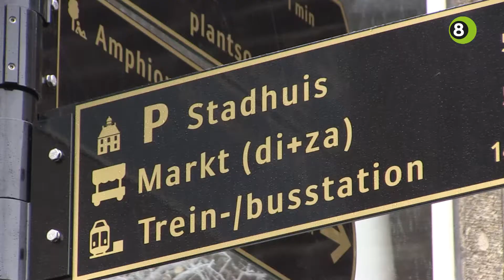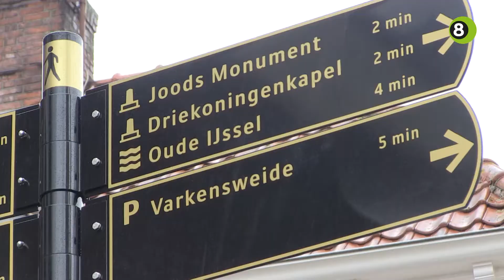Nieuwe bewegwijzering rond het centrum van Doetinchem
De bewegwijzering rondom het centrum van Doetinchem ondergaat een make-over. De oude borden verdwijnen, terwijl nieuwe bewegwijzering mét looptijden daarvoor in de plaats komt.